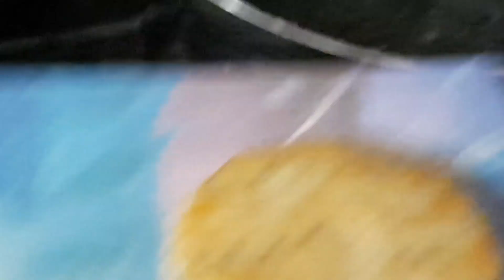MacArabia Mcdonald style || MacArabia Orignal Recipe 2021 || Multitaste food hub & Vlogs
Very easy Macdonals mac arabia recipe is there to satisfy your tooth of tasty food...enjoy it...🥰🥰🥰